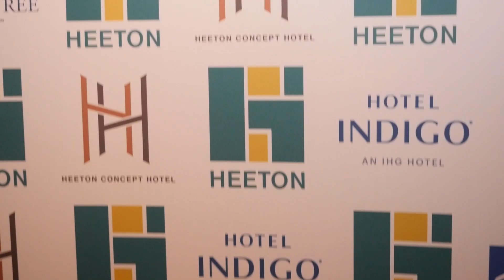Heeton awards highlights 2024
Another Awards Ceremony with highlights video for Heeton Hotels